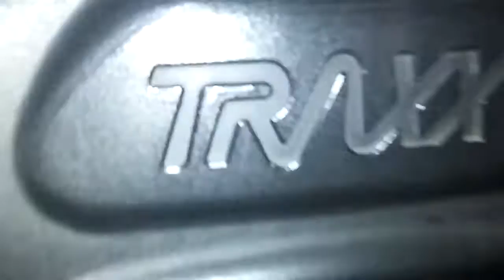Scooter bike and car remix panda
Coll